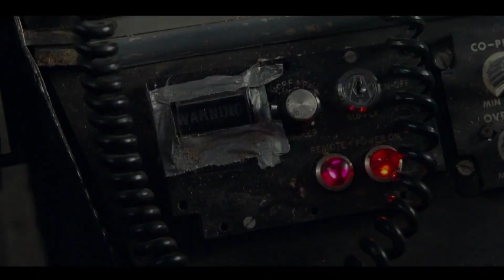Jurassic World: Dominion | FAN MADE Final Trailer [HD]